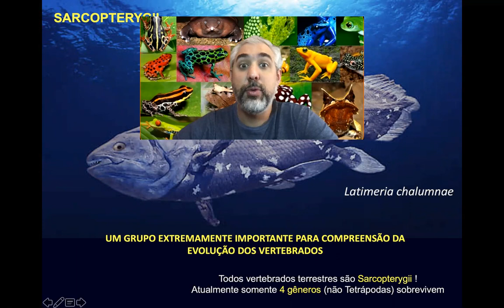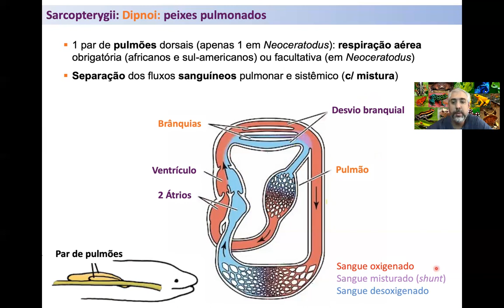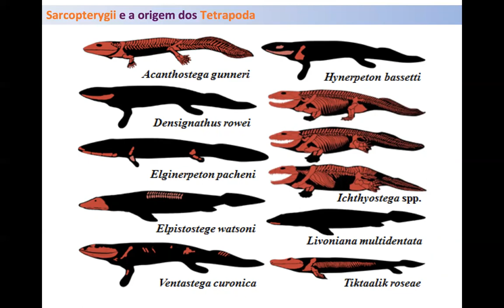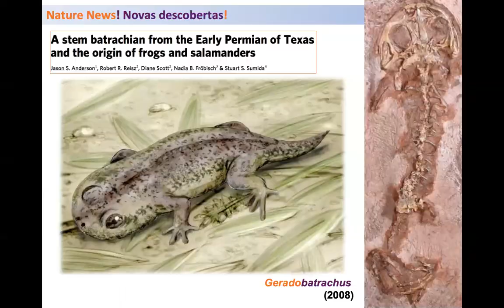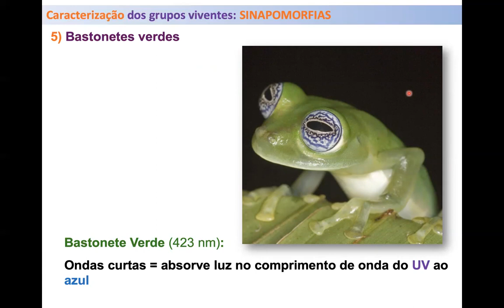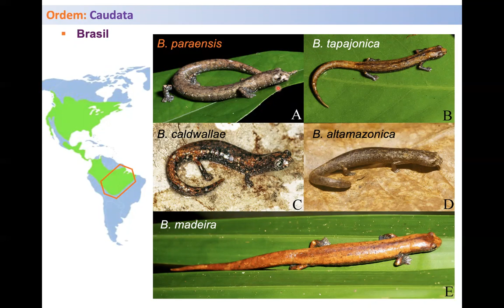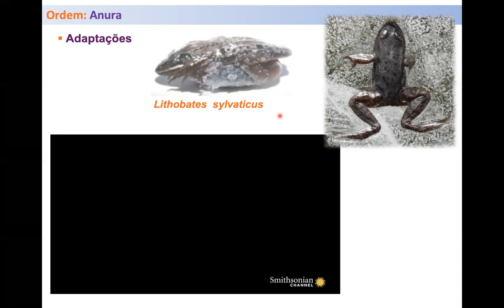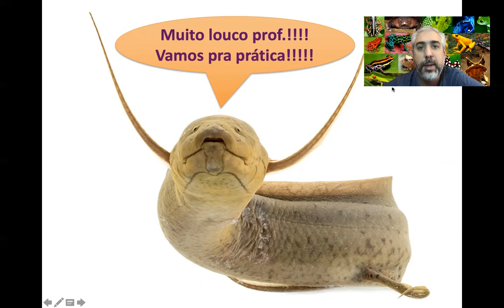S01E04: Sarcopterygii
Aula da disciplina BZ485 - Vertebrados, Unicamp